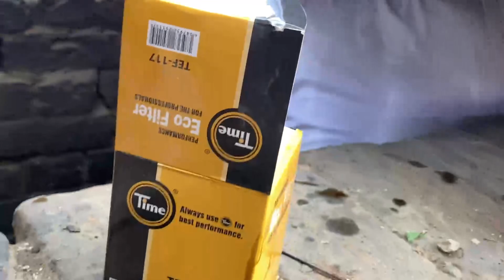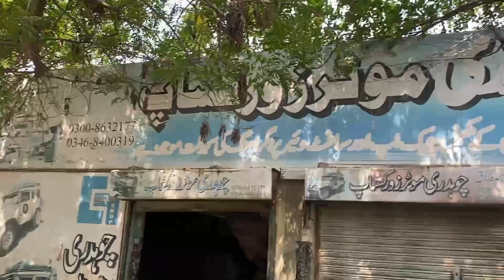Toyota Altis engine oil change 1.6